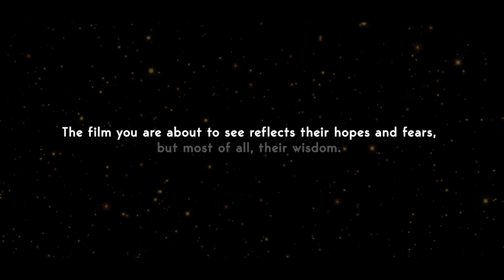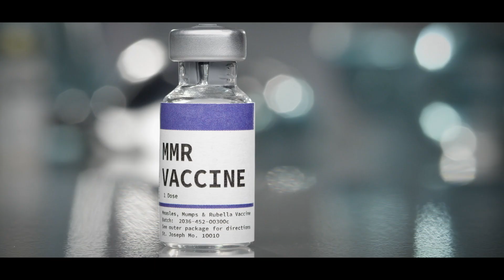Influence of the Stars: An Influenza Documentary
Watch the teaser trailer for our upcoming documentary film, "Influence of the Stars," slated for release in early 2024!

When SARS-CoV-2 became the latest virus to shape human history, few people alive had witnessed global devastation from a novel infectious disease. Influenza (named in 15th Century Italy for the influence of hostile stars believed to cause illness) has sparked several pandemics, including the deadliest ever, in 1918. Flu is poised to grip the world again—but we are not powerless against it. In our documentary, Influence of the Stars, more than 30 experts across a range of disciplines describe how influenza threatens global health and security. They explain how hard-earned lessons from the COVID-19 experience can—and indeed must—be harnessed to protect the world from the far greater threat of pandemic influenza.

Narrated by Chuck Nice, co-host (with Neil DeGrasse Tyson) of Star Talk Radio, Influence of the Stars features scientists including Michael Osterholm, Eric Topol, and Nobel Prize nominees Maria Elena Bottazzi and Peter Hotez; policymakers including US Global AIDS coordinator John Nkengasong, former CDC director Julie Gerberding, and former FDA commissioner Margaret Hamburg; authors Laura Spinney (Pale Rider: The Spanish Flu of 1918 and How it Changed the World) and Michelle Wucker (The Grey Rhino); and economists Andrew Lo and Mariana Mazzucato.

Visit the film's webpage for more information about the film launch, experts, and related resources.